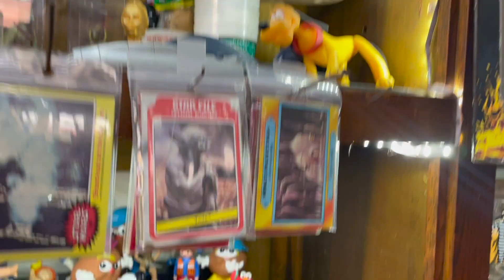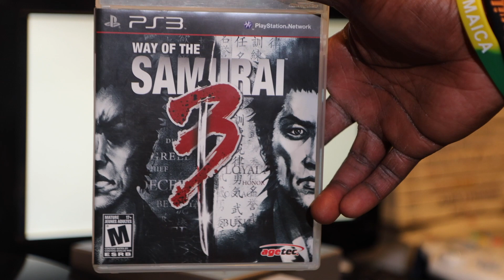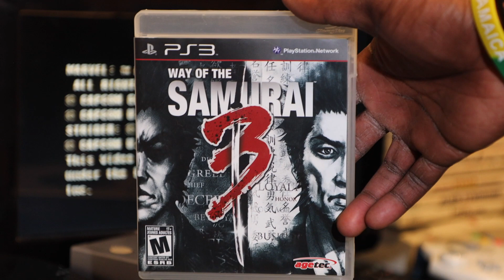Video Game Hunting & Pickups - Killer Finds!!